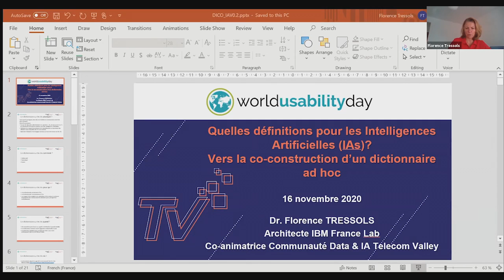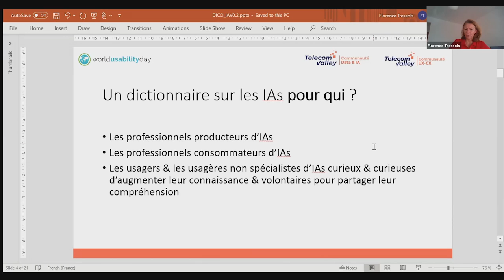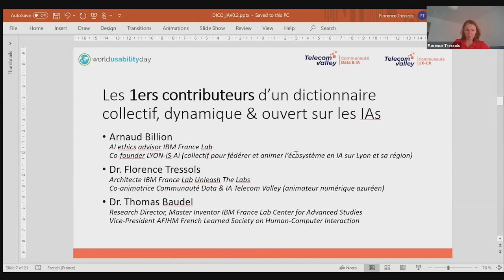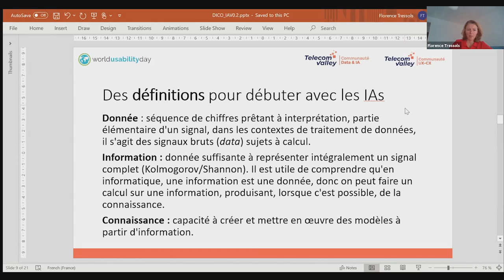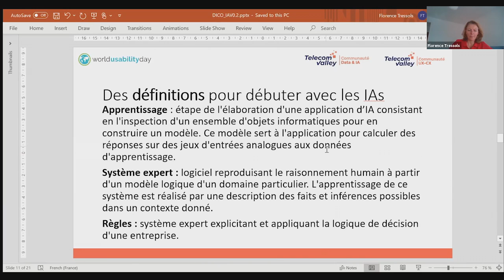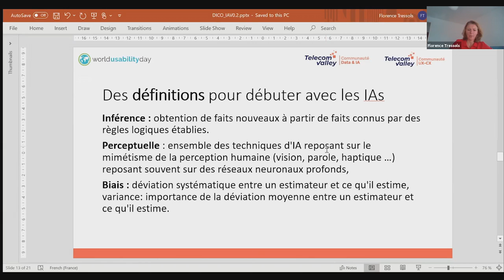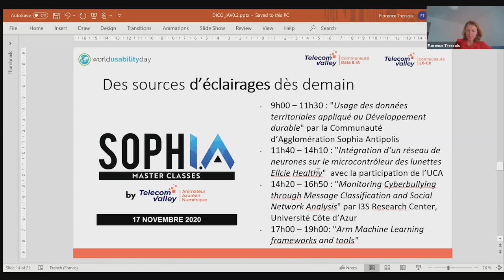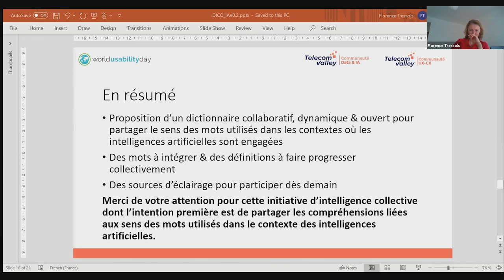World Usability Day 2020 - Florence TRESSOLS - Quelles définitions pour les Intelligences Artificiel